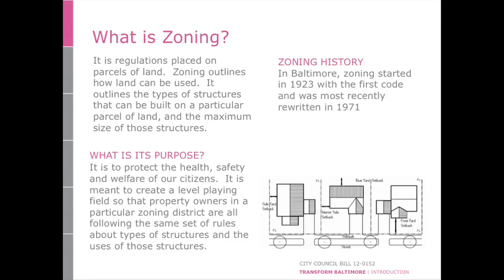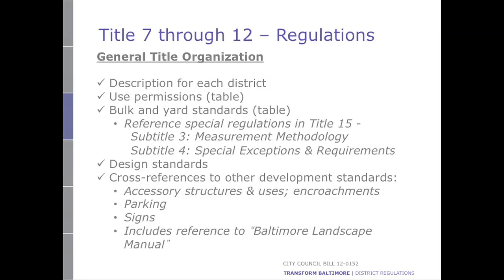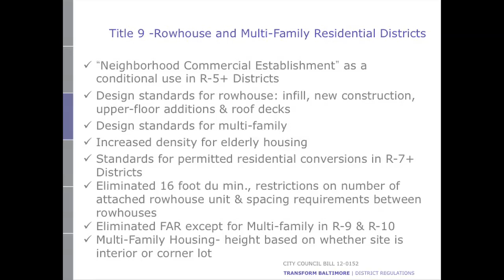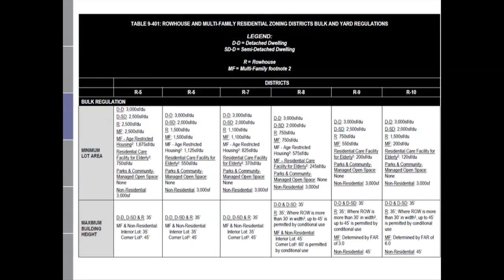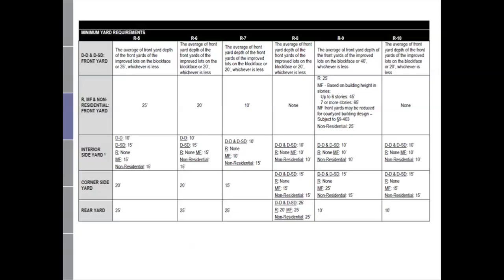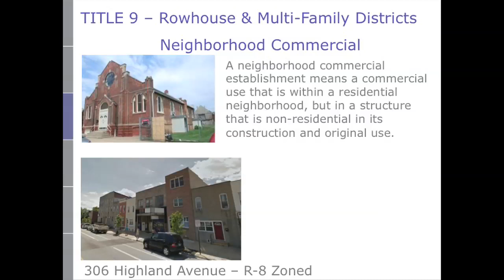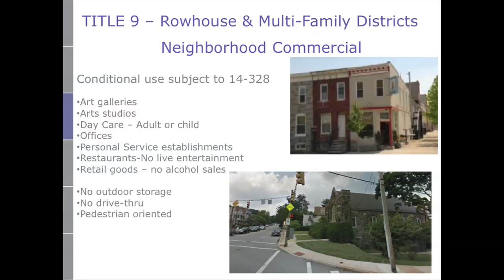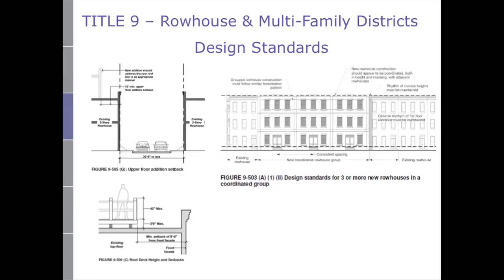Baltimore City Council Hearing, TransForm Baltimore - Zoning 10/22/2013